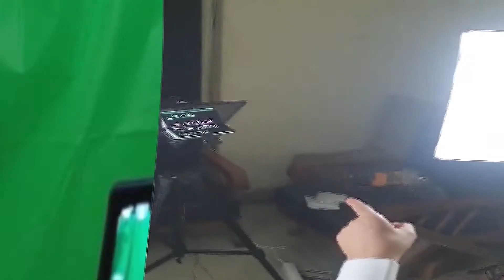الإكسلانس | إبراهيم السناري . صاحب أجمل بيوت القاهرة . من بواب لعراف لأمير كبير .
من بواب لعراف لمنجم لموظف عند أمير كبير لغاية ما هو نفسه بأة أمير وله شنة ورنة . بنى بيت هو من أجمل بيوت القاهرة . قتلوه الاتراك بمؤامرة في ااسكندرية . اكتبت في بيته موسوعة وصف مصر . واتحول بيته لأجمل مراكز الثقافة في مصر . إبراهيم كتخدا السناري . أهلاً بيكم في الإكسلانس بتاع زمااااان
رابط القناة على الفيس بوك :